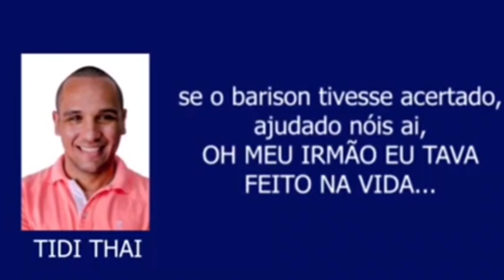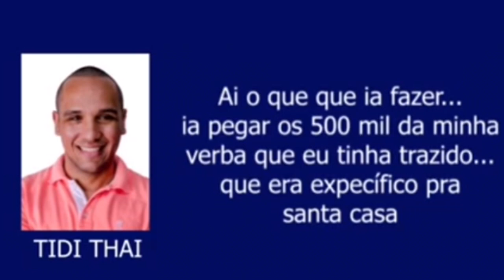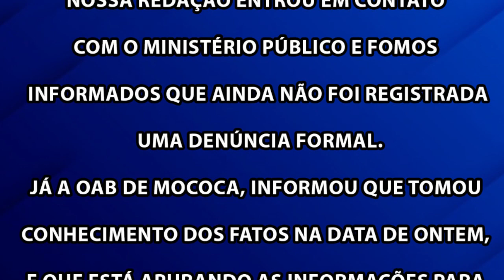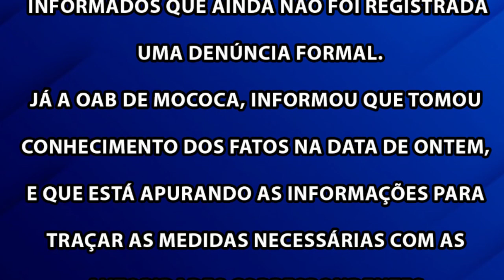Polêmica envolvendo vereador Tidi Thai; A TVD ouviu o vereador, o prefeito e a Presidente da Câmara